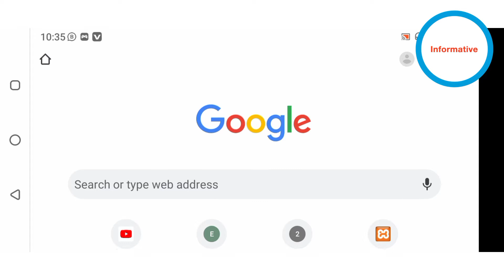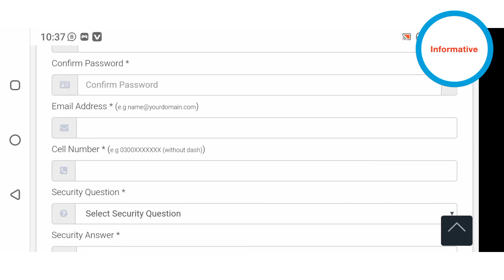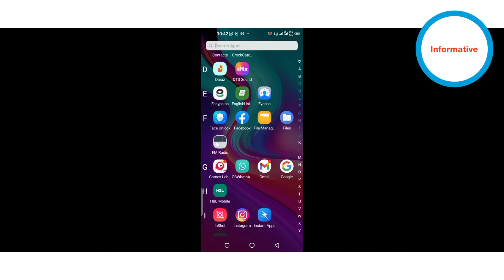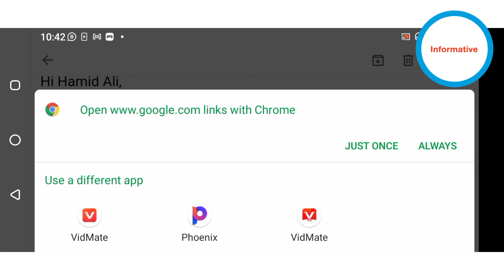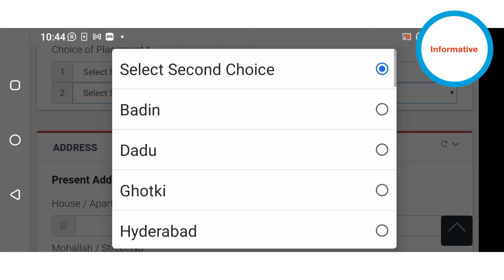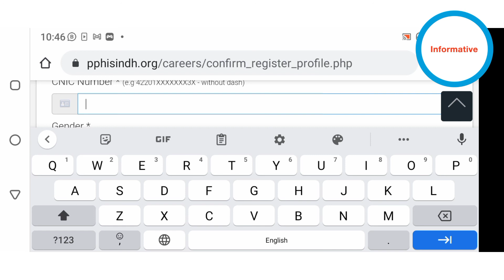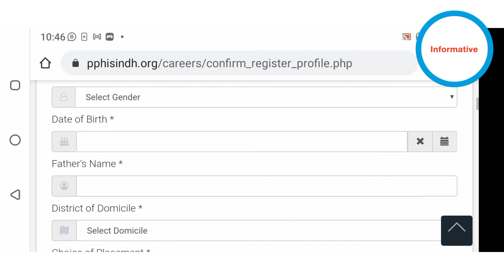People's Primary Healthcare Initiative Apply Online Method | PPHI Apply Method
In this video you will see the apply online method for PPHI ( People's Primary Healthcare Initiative ) Jobs.
So I hope that this video is very useful for you guys.